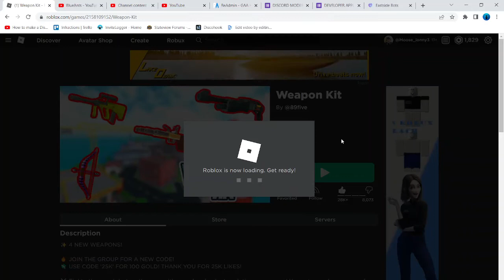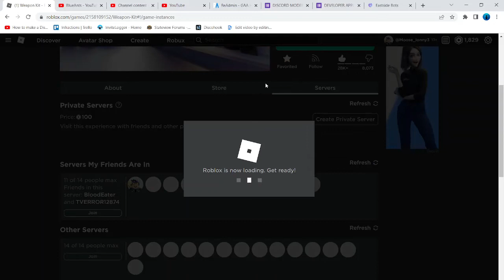Weapon Kit but with friends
Today I played Weapon Kit with some friends.